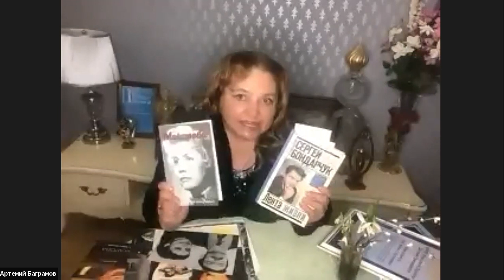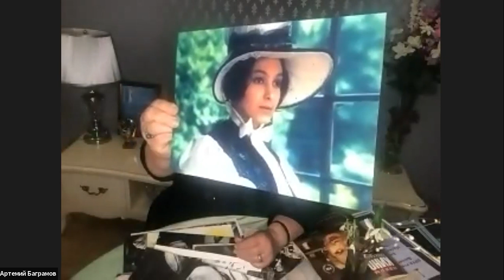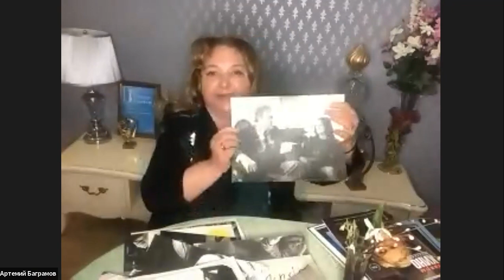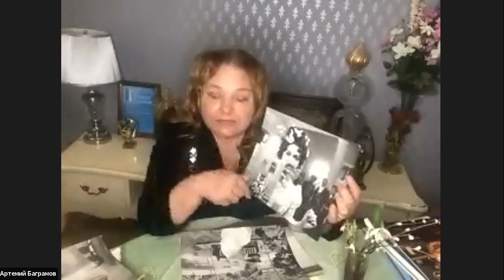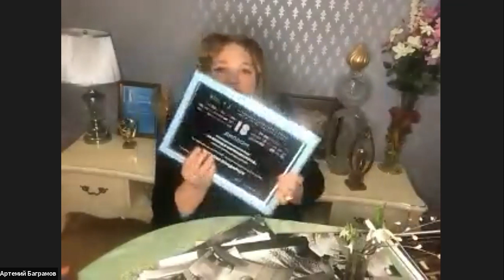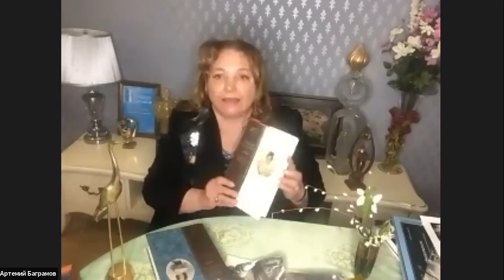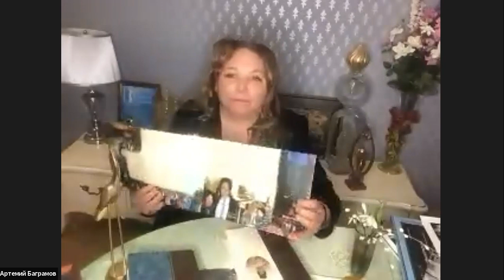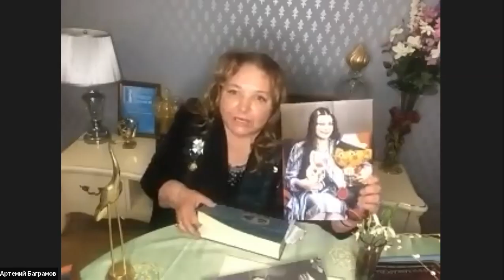SIFFA ZOOM HAPPY HOUR WITH THE ACCLAIMED ACTRESS AND FILM DIRECTOR NATALYA BONDARCHUK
SIFFA President Luba Balagova is inviting you to meet the most outstanding representatives of the Russian cinema.  Natalya Sergeyevna Bondarchuk Natalya Bondarchuk (Russian: Наталья Сергевна Бондарчук)  is a Soviet and Russian actress and film director, best known for her appearance in Andrei Tarkovsky's Solaris as "Hari" belongs to a famous cinema making dynasty in Russia. Natalya is the daughter of the Oscar-winning Russian director and actor Sergei Bondarchuk and the Russian actress Inna Makarova. Her half-brother is the film director and actor Fedor Bondarchuk and her half-sister is the actress Yelena Bondarchuk.
Russian-British Sochi International Film Festival & Awards in a partnership with the Russian Embassy in London brings for you online screenings of great Russian movies with English subtitles and organizes creative online meetings from the comfort of your own home. Enjoy our program online until we can meet again in person in the cinemas!

ZOOM HAPPY HOUR С АКТРИСОЙ И КИНОРЕЖИССЕРОМ НАТАЛЬЕЙ БОНДАРЧУК
Президент SIFFA Любовь Балагова приглашает вас на встречу с самыми яркими представителями российского кино.
Наталья Сергеевна Бондарчук - советская и российская актриса и кинорежиссер, наиболее известная по роли в «Солярисе» Андрея Тарковского, как «Хари». Принадлежит к известной кинематографической династии в России. Наталья - дочь обладателя кинопремии Оскар, российского режиссера и народного артиста Сергея Бондарчука и российской народной актрисы Инны Макаровой. Её сводный брат - кинорежиссер и актер Федор Бондарчук, сводная сестра - актриса Елена Бондарчук.
Российско-Британский Сочинский Международный Кинофестиваль и Кинопремии ИРИДА в партнерстве с Посольством России в Великобритании предлагает вам онлайн-показы великих русских фильмов с английскими субтитрами и организует творческие онлайн-встречи. не выходя из дома, пока мы не сможем снова встретиться с вами лично в кинотеатрах!